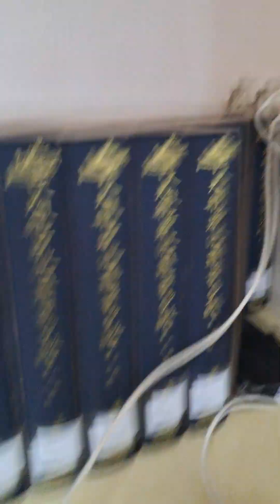2023兔112年11月26日農10月14日星期日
2023兔112年11月28日農10月16日星期二
每天日子過的都真快樂。到處走，到處看，到處吃，到處黑白開錢。今天在泰山金仔店，買金仔，裝飾自己。走在泰山市場，賣飾品的小姐走來問［妳那是帽子？還是頭套。妳戴這樣真可愛，剛好又跟妳的包包同顏色，都是桃紅色。好可愛的打扮。］我在帽子上2側，又有夾上亮麗髮夾2支，特別鮮豔，以防帽子，不知何時又脫落，拍毋見。髮夾和帽子，假髮夾在一起。我喜歡桃紅色。有一次，我在737走著，店老闆叫住我，叫我幫一位老婦女看戴那一頂帽子好。那老婦人已選好咖啡色。我挑一頂粉桃紅［這頂卡印肉。］她說她老酷酷的，她不敢戴。我說［穿紅，戴紅色，陰仔卡不會偎。好運一直來，身體，氣色自己看也健康。］她買了我建議的那頂粉桃紅帽子。

剛才去吃土雞肉飯。我很專心，用功的在吃飯，快樂在享受美食。我的眼角尾，閃爍到，電電玻璃門，外面進來一位壯大年輕人 ，他別的地方不去，就直接走來我這：［姐姐妳湯喝完了，我幫妳再倒一碗湯。］把我嚇到，我捧在手中的一碗飯，差點掉下去。他一直跟我歹勢［姐姐嚇到妳了］他添滿一碗，中碗的湯給我，雞湯滾燙，小心放我桌上。他是誰？我不認識他，難道他是這家店的店老闆嗎？我在外面用餐到老，也沒有遇見過，店老闆對我這樣好。他說［妳來我們店用餐，妳就是我的恩客。］好奇怪的字眼，恩客2字都用在妓女戶對嫖客用詞，他應該說［顧客］比較風雅。

一餐85元，一盤不算小盤的土雞肉，是很好吃的海鹽雞腿肉切盤。大碗油雞飯，我喝了3碗公免費雞湯，有中藥材味。服務小姐告訴我，吃不夠可以再加飯，我大胃王，再加一碗，大碗油雞飯，我要付錢，剛剛那位年輕老闆說［三八才這樣，呷飯免錢啦。來我們這吃飯，要吃到飽，吃到給妳滿意。］

妙法打來，說他幫我買2件很燒，內裡刷毛褲。他說買黑色。他買3個L號。我也耽心太小。我肚子大圈，屁股圓的肉團2大粒。

不是星期一的日子就很好，有地方玩，不然到處都在休拜一。到泰山衛生所要打莫得那，真討厭，櫃檯的男服務［阿姨妳要辦什麼？］我心很不悅，怎麼叫我阿姨，叫那麽老，稱呼我阿姨，等於我可以做他老母。要叫我小姐才剛剛好。我說你們下午幾點開始，午休到幾點。他說衛生所一個早上，到11點半。下午沒有打疫苗。阿姨妳星期四早上再來。］我本來就不高興他一直叫我阿姨。我回應［你們怎麼對民眾講話都不講清楚，我早上有打電話來問，你們說有，叫我可以來。你們接電話的人，怎麼不會在電話中說，你們只有一個早上。］

上車，上來一對年輕人男生
，坐我後面坐。體臭味薰出來，我換位置。我的鼻子很靈。妙法常說我［奇怪我都沒聞到什麼臭味，妳那是什麼鼻子，就特別靈，聞到一點臭，妳就擋嘸條。］

我在喝完果汁，或咖啡後的半小時內，會內急找廁所。當四周沒廁所時，我就走進警察局借廁所。你們敢嗎？

四大名著，我百看不厭。
15點15分